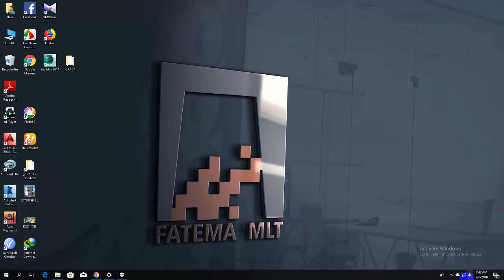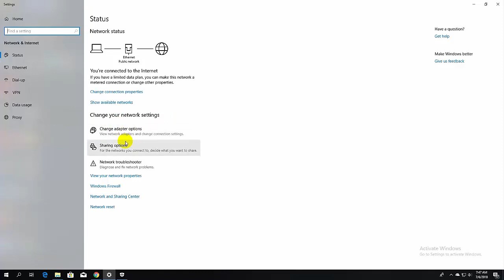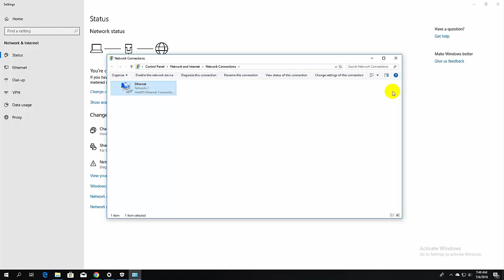how to enable or disabel your internet connection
how to enable or disable your internet connection

This video is about tutorial .
I hope everybody enjoy it .